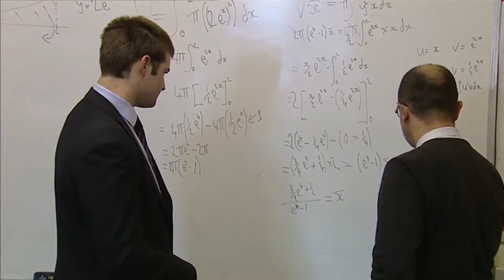Hereford Cathedral School - Our Students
Watch this short video about one of our schools Hereford Cathedral and find out what it is like to study here!